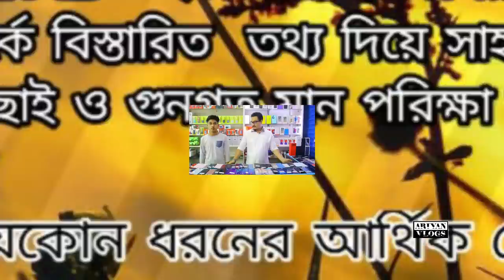মাএ ১৫০০ টাকায়🔰used phone price in Bangladesh|used iPhone price in Bangladesh |used phone price bd📱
Shop name :⭕⭕ Gadget Station ⭕⭕

related tags...

used phone bd |iPhone price in bd
phone price | mobile phone price in bd
smartphone review in bd
phone price bd| second hand mobile
second hand iphone price in bd2023
iphone 14 series | iPhone 6 plus

allah hafez.